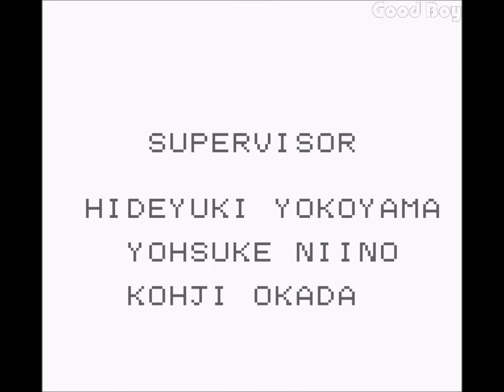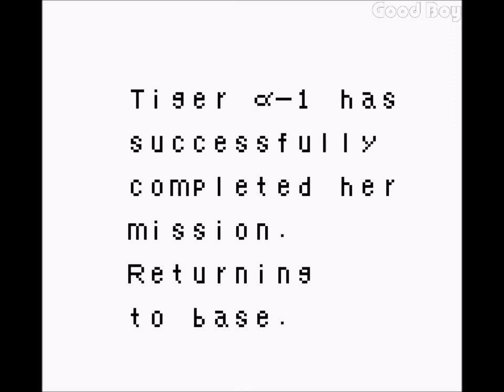Cosmo Tank. (Game Boy) [1990]. Longplay. Walkthrough.